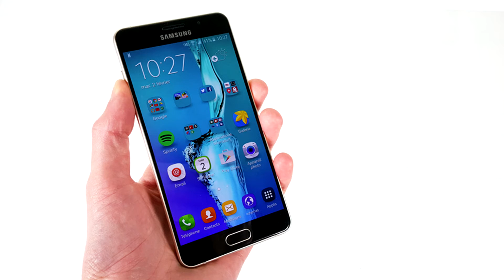Présentation du Samsung galaxy A5 ! - Testisapro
Tu peux aussi voir toutes mes autres vidéos sur ce lien !

Et bien évidement si tu as des questions ou des affirmations sur cette vidéo poses les dans les commentaires !!